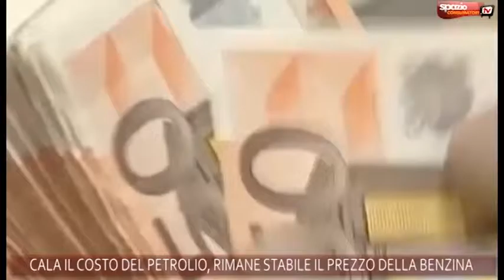cala il costo del petrolio, rimane stabile il prezzo della benzina